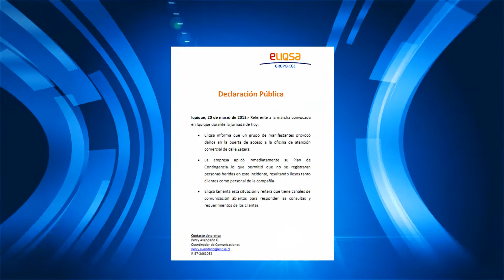AUTORIDADES Y ORGANIZADORES EVALUARON MARCHA DE LOS INDIGNADOS - Iquique TV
(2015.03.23) Diversos puntos de vista tuvieron organizadores y autoridades luego de la marcha de los indignados desarrollada este viernes 20 por las calles de Iquique y en la que el saldo dejó numerosos detenidos y daños a la propiedad privada y publica.